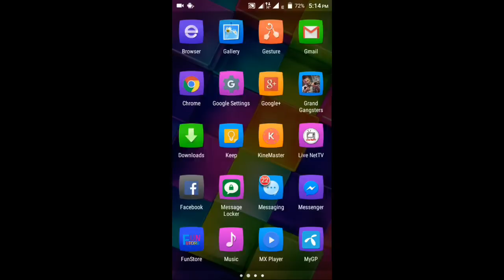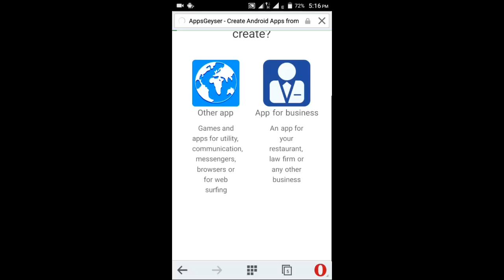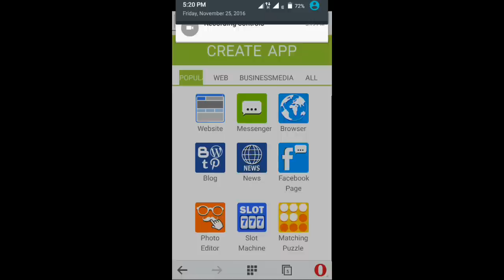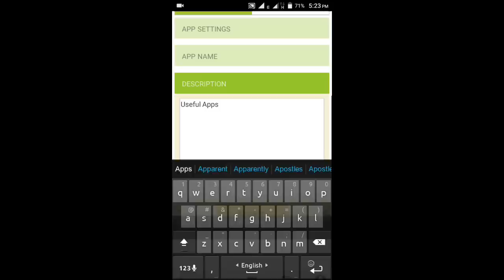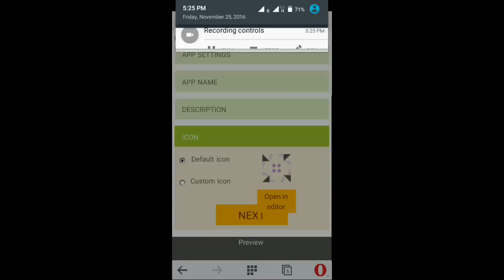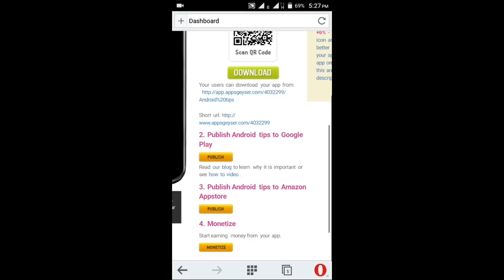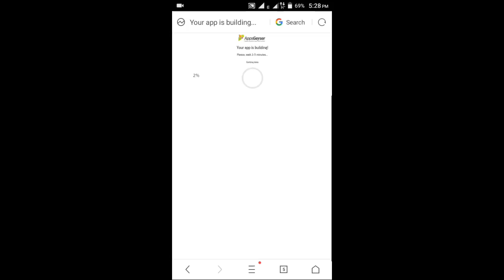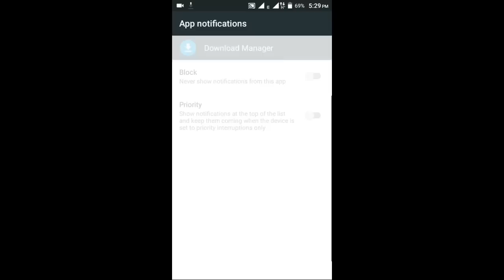অ্যান্ড্রয়েড ফোন দিয়ে যে কোনো অ্যাপস তৈরি করুন | How To Make Apps Android Phone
অ্যান্ড্রয়েড ফোন দিয়ে যে কোনো অ্যাপস তৈরি করুন | How To Make Apps Android Phoneনিজের অ্যাপস দিয়ে সবাইকে অবাক করে দিন